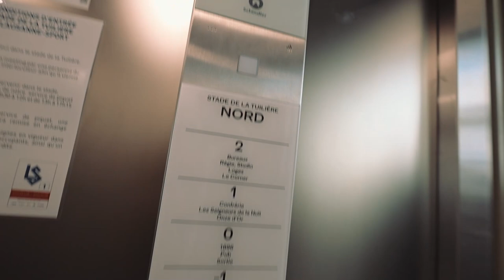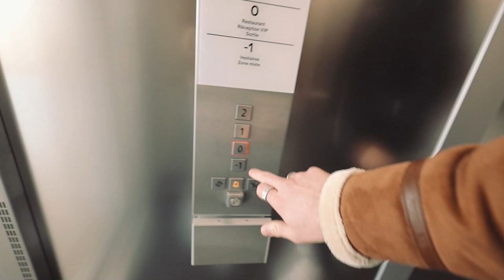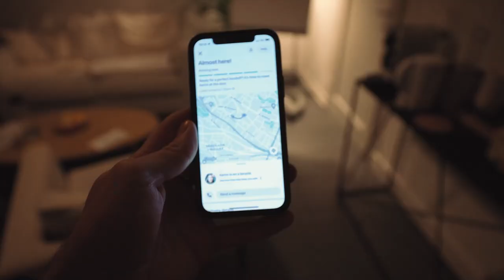Une journée qui commence mal...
Pour cette épisode, la journée ne commence pas comme prévu ! La violence des précédents jours se fait ressentir, et j'en paie le prix !